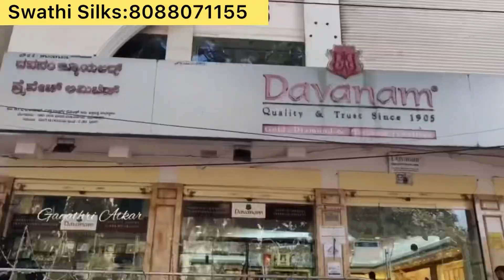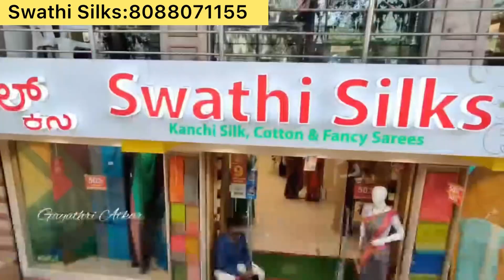Bangalore Malleshwaram budget friendly sarees single saree courier available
No .10,west park Road ,opp.Raghavendra Swamy temple.8th cross road, Malleswaram, Bengaluru-560003